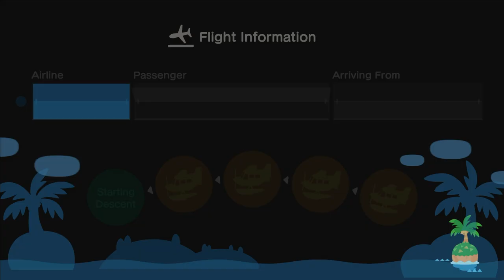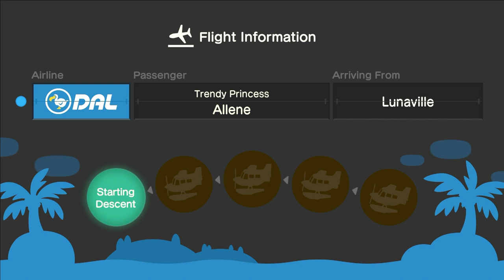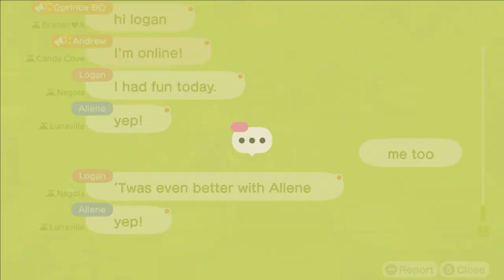I Visit Our Friend Logan & Allene At His Island After Beating Princess Peach Showtime (15th Time)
Yesterday After Playing Princess Peach Showtime, I Went To Visit Our Friend @superawesomedude10000 At His Island For Hula, Mermaid, Ballet & Festivale Dancing With My Best Friend @allenelukito6373, And It Was A Lot Of Fun Before Coffee Break, After Completing.